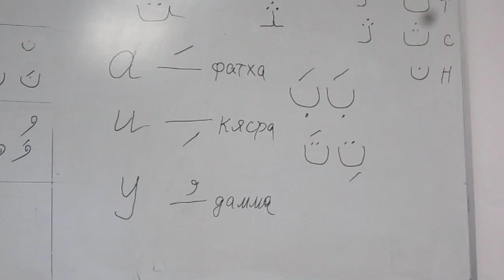23.03.2023 В АНО Добрый мир MVI 3470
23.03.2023 В АНО Добрый мир